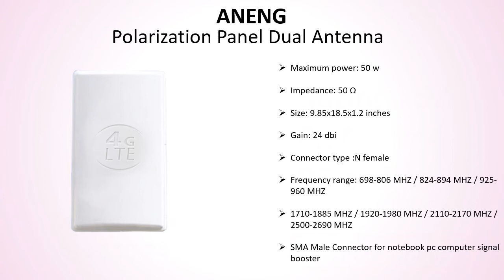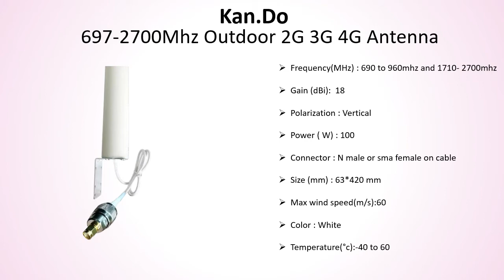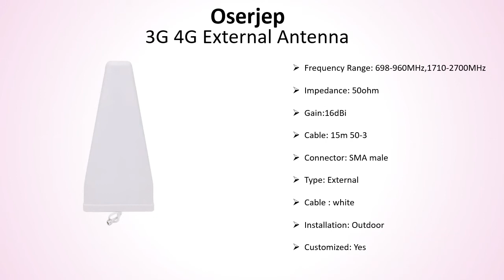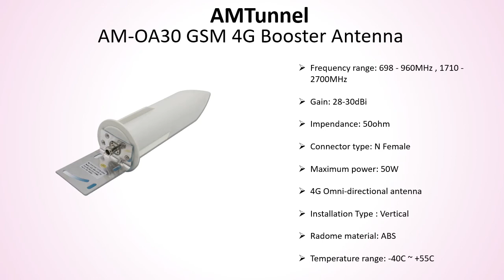✅ 10 Best 4G Outdoor Antenna | 3G 4G LTE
10 Best 4G Outdoor Antenna

10) 4G 24DBI Outdoor LTE Dual Polarization Panel Antenna

9) MIMO TS9 3G 4G LTE Bracket Mount Antenna

8) Real 18dbi 42cm length 697-2700Mhz outdoor 2G 3G 4G antenna

7) Wireless flat 50km directional satellite antenna

5) ZQTMAX 3G 4G LTE external antennna

4) Wifi cable antenna 3G 4G lte antenna

3) 3g 4g LTE antenna feed 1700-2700MHz Outdoor mimo Antenna

2) 3G 4G LTE antenna GSM antenna 4G booster antenna

1) JX 4G LTE antenna 3G 4G external antennna

✅ All kind Of Tools :

✅ Women’s Clothing :

✅ Men's Clothing :

✅ Phones & Accessories :

✅ Computer, Office, Security :

✅ Consumer Electronics :

✅ Jewelry & Watches :

✅ Home & Garden, Appliance :

✅ Bags & Shoes :

✅ Toys, Kids & Baby :

✅ Sports & Outdoors :

✅ Beauty & Health , Hair :

✅ Automobiles & Motorcycles :

✅ Home Improvement :